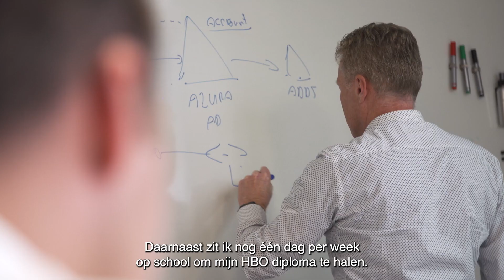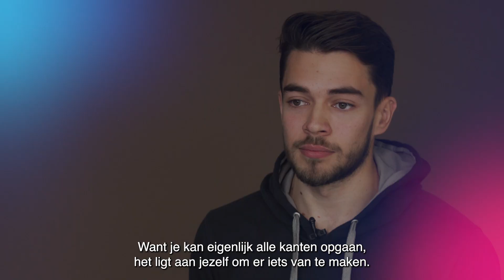Behind the screens - Servicedesk Engineer bij Axians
Benieuwd hoe de rol van een Servicedesk Engineer met een focus op Microsoft technologie eruitziet en waar je je mee bezighoudt? Je ziet het in deze video.